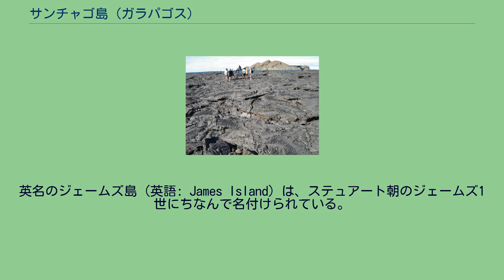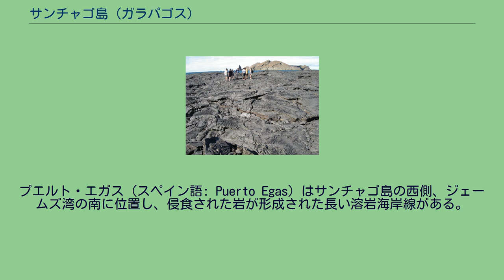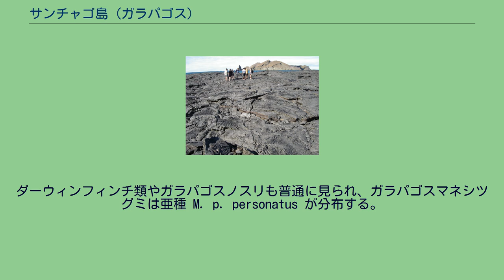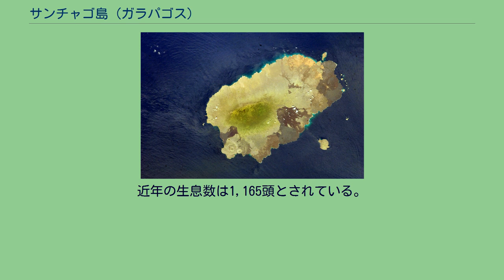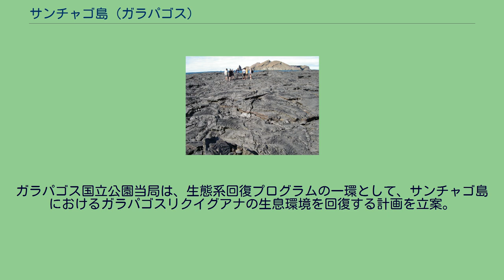サンチャゴ島 (ガラパゴス)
サンチャゴ島地形図 サンチャゴ島（スペイン語: Isla Santiago）は、ガラパゴス諸島の島の1つである。
カリブ海でコロンブスにより発見された最初の島（サン・サルバドル島）にちなんで名付けられたサン・サルバドル島（スペイン語: Isla San Salvador）の名でも知られる。
英名のジェームズ島（英語: James Island）は、ステュアート朝のジェームズ1世にちなんで名付けられている。
サリバン湾（対岸はバルトロメ島） 1835年にチャールズ・ダーウィンが上陸した4島のうちの1つである島は、2つの重なる火山からなり、面積は585km2、北西の楯状火山の頂上が海抜907mの最高地点となる。
島の南西にある火山は、線状の裂け目に沿って噴出し、はるかに低地である。
島の最も古い溶岩流は75万年前にさかのぼる。
サリバン湾（スペイン語: Bahia Sullivan、英語: Sullivan Bay）はサンチャゴ島の東側に位置し、対岸にはバルトロメ島がある。
1890年のまだ新しいパホイホイ（縄状）溶岩流があり、溶岩の気泡に覆われた黒い溶岩および煙突状のホルニトの跡、さらに表面が棘状になったアア溶岩を見学することができる。
カメが営巣に来る2つの小さな浜もある。
カズン・ロック（英語: Cousin's Rock）はよく知られたダイビング・スポットであり、サンチャゴ島の東海岸沖に位置している。
このカズン・ロックは、水面より10mほど隆起した火山岩の多層からなる三角形の岩である。
プエルト・エガス（スペイン語: Puerto Egas）はサンチャゴ島の西側、ジェームズ湾の南に位置し、侵食された岩が形成された長い溶岩海岸線がある。
さまざまな野生生物が生息し、ウミイグアナが日光浴をする。
潮だまりには多くのガラパゴスベニイワガニが見られる。
近くにはオットセイのコロニーもあるプエルト・エガスは、シュノーケリングや熱帯魚の多くの種の観察に最適な場所でもある。
製塩所の跡が残り、プエルト・エガスの名称は、1960年代にここで製塩を営んだヘクター・エガス (Hector Egas) の名による。
ウミイグアナ、ガラパゴスゾウガメおよびウミガメ類、ガラパゴスアシカ、ガラパゴスオットセイ、イルカ類、サメ類などが生息する。
ダーウィンフィンチ類やガラパゴスノスリも普通に見られ、ガラパゴスマネシツグミは亜種 M. p. personatus が分布する。
ベニイロフラミンゴは大雨による土砂でラグーンが消滅するまで北岸部に生息していた。
18世紀に海賊も立ち寄ったサンチャゴ島には、1800年代から1900年代初頭に、多数のヤギやブタ、それにロバがヒトによって移入され、それらの動物は固有種に大きな被害をもたらした。
植生を荒らすヤギは1813年、アメリカの軍艦エセックス号より放されたことが知られる。
それまで生息していたガラパゴスリクイグアナは、その巣が野生化したブタに襲われるなどして1800年代末ごろには絶滅した。
ガラパゴスゾウガメの固有亜種もまた絶滅が危ぶまれていた。
サンチャゴ島のゾウガメは、その卵を食べるブタの被害を受けていたが、1975年より卵の保護・育成が始まり、2000年には通算500頭の復帰を数えるようになった。
近年の生息数は1,165頭とされている。
1997年より、ヤギ、ブタ、ロバに対する本格的な撲滅事業がサンチャゴ島でも開始され、2000年にはブタが、次いで2004年にはロバが根絶され、2005年には野生化したヤギも島から駆除されたことが2006年に宣言された。
ガラパゴス国立公園当局は、生態系回復プログラムの一環として、サンチャゴ島におけるガラパゴスリクイグアナの生息環境を回復する計画を立案。
2019年1月7日までにセイモア・ノルテ島から1,436頭のリクイグアナを運び、野に放ったことを明らかにした。